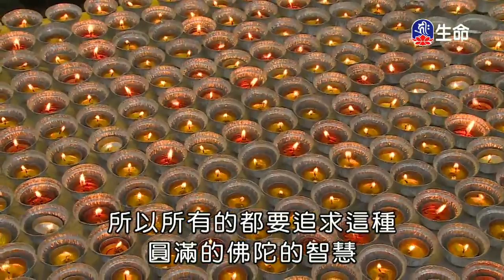海濤法師救護眾生講座_大乘經典精要_保持安忍智慧慈悲的心-3_(lifetv_20200220_01：00)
海濤法師救護眾生講座_大乘經典精要_保持安忍智慧慈悲的心。